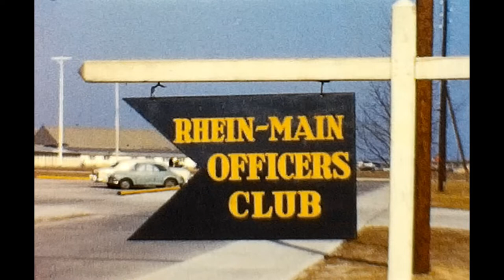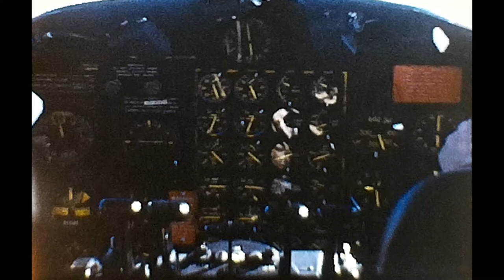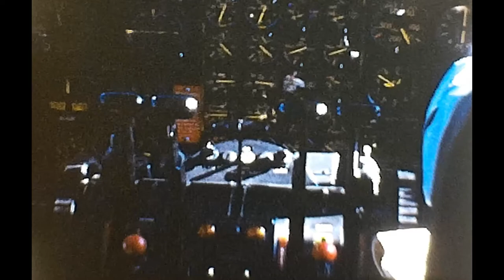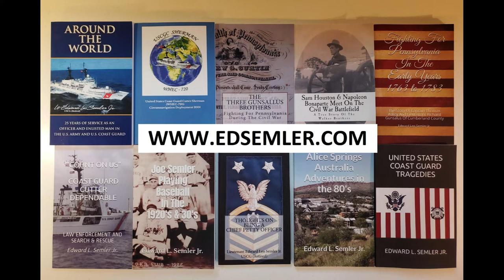Air Force C-119 Flying Boxcar with Paratroopers 1958 - Take off Rein-Main Germany lands in Algeria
This video was digitized from a reel of 8mm film with no title. The film manufacture date was 1958. Appears to show a C-119 Boxcar taking off from Rein-Main AFB in Germany and lands in Algeria. In flight shows paratroopers jumping out of the C-119.